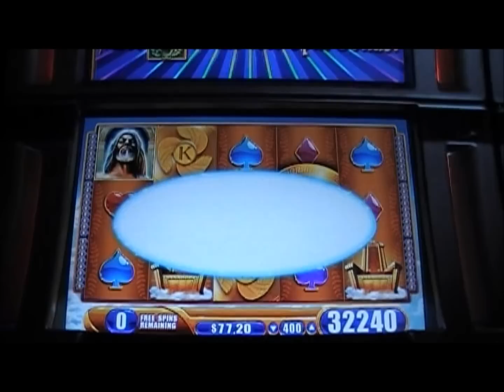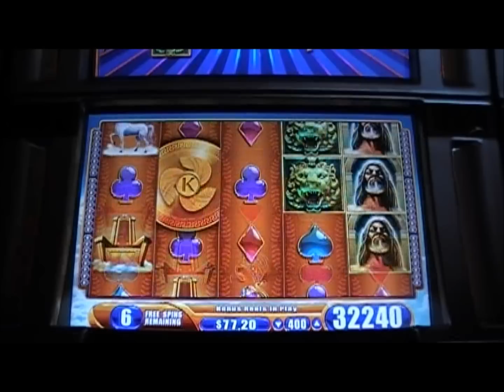Kronos, WMS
retrigger on Kronos